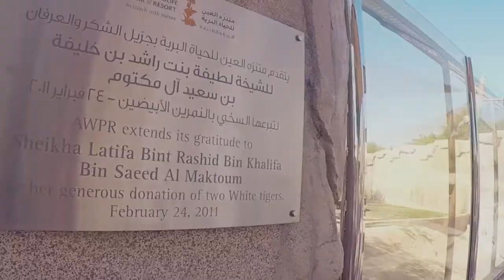GoPro Hero 4 Black + Al Ain Zoo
The video was shot at the majestic Al Ain Zoo, UAE with little Sitara. She loves animals. The complete video was shot using a GoPro Hero 4 Black edition (1080p30). Adobe AE and Camtasia was used for post.